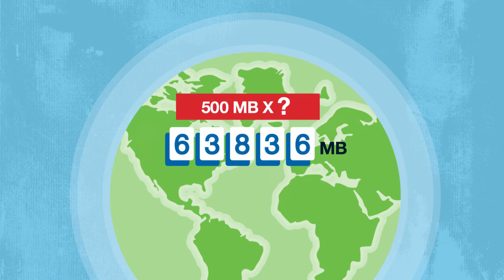Seagate explains the evolution of data storage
In this video Seagate explains how data storage needs have evolved over the years.

Make sure to connect with broadbandbuyer to keep up-to-date with our latest news, articles, offers, new product releases and videos: